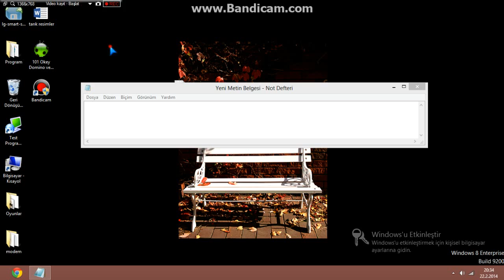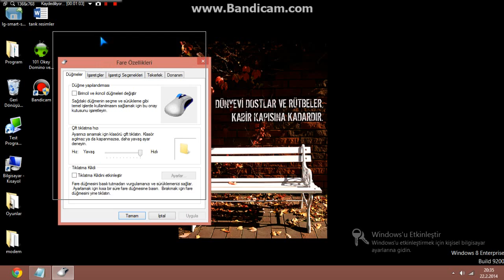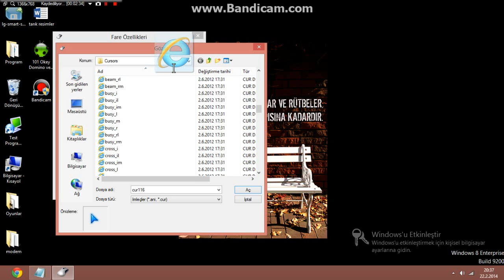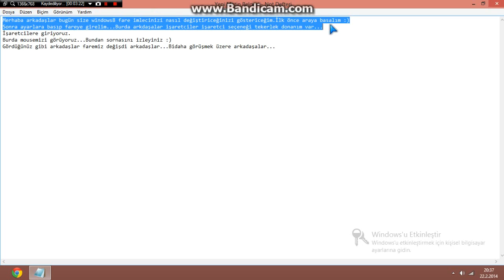Fare İmlecini Değiştirme[Tolga Oyunda]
Arkadaşlar Size Nasıl Fare İmlecini Değiştiriceğinizi Gösterdim...
İşe Yaricakdır...
UYARI:Bende olan o mouse renkleri sizde olmayabiliir.Çünkü bazılarını ben indirdim...